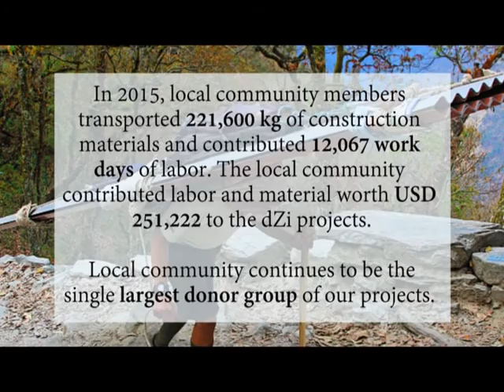Carrying Rebars for School!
This is how one of the most important material for an earthquake resistant structure-the steel rebars-are carried to our field areas. All on foot, all by our strong, inspiring local community members. We have once again borrowed music from our good friend Simma